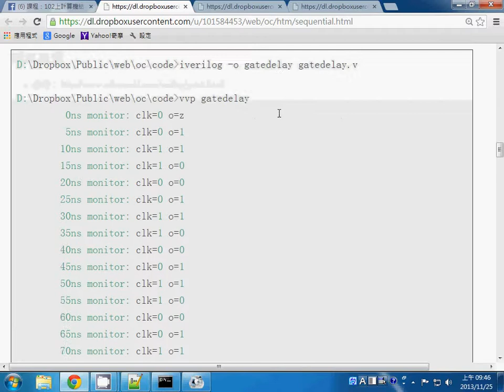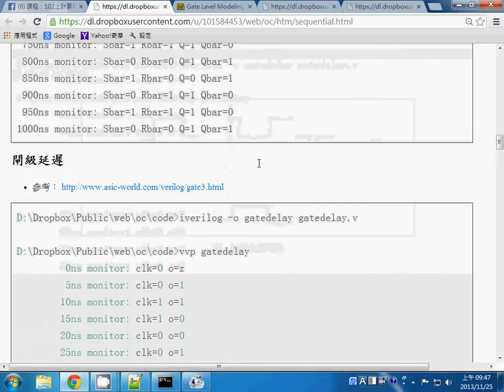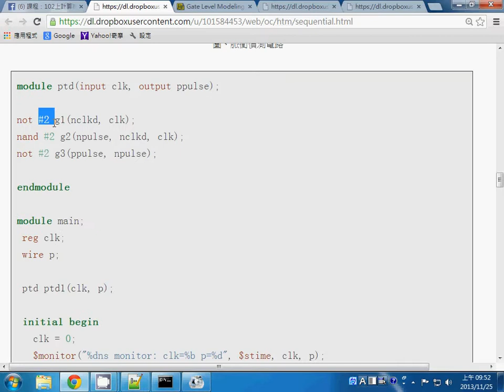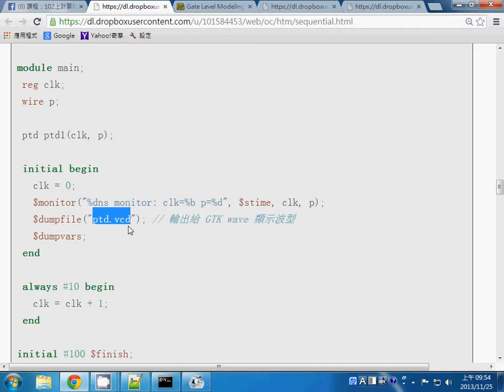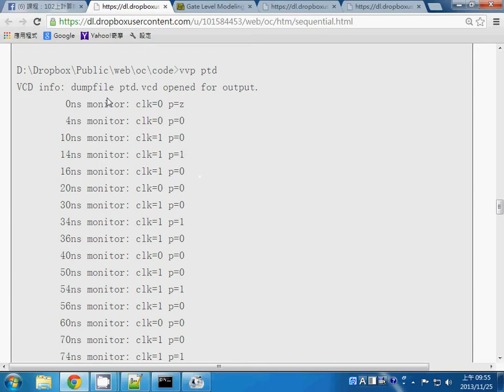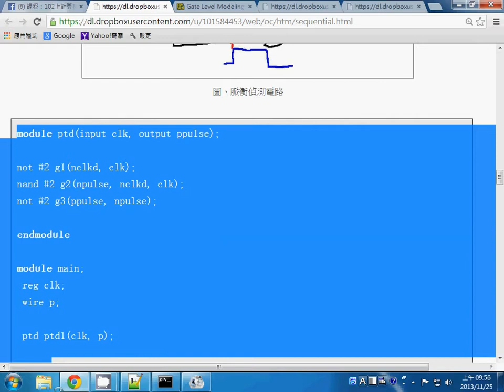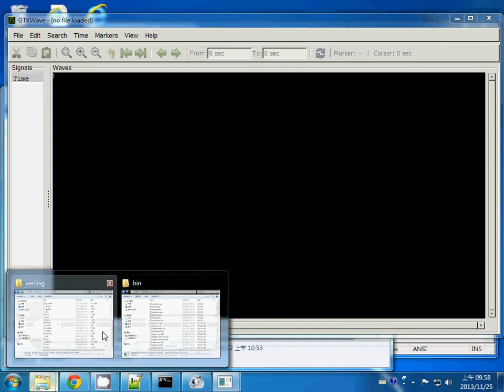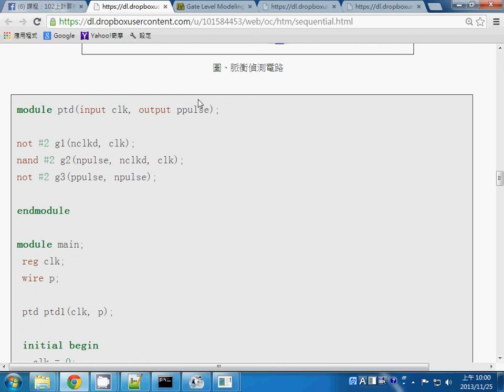計算機結構：脈衝偵測電路 -- oc ptd